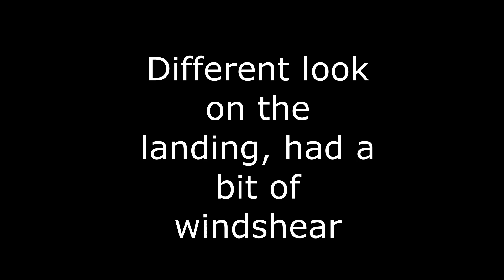MSFS2020 AMS to NWI Flight with British Airways Embraer 195